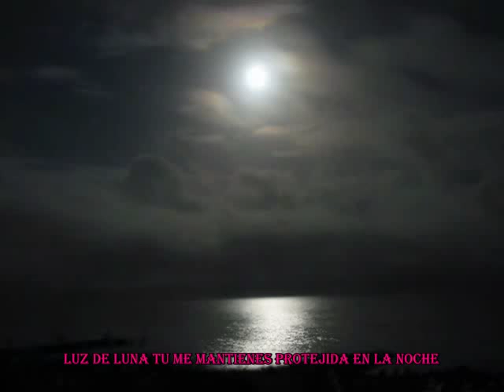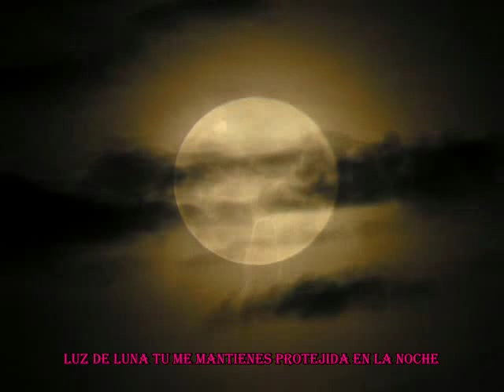Leaves Eyes - Leaves Eyes [TRADUCIDA ESPAÑOL]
HERMOSA CANCIÓN, TRADUCIDA AL ESPAÑOL!

BEAUTIFUL SONG, TRANSLATE TO SPANISH!